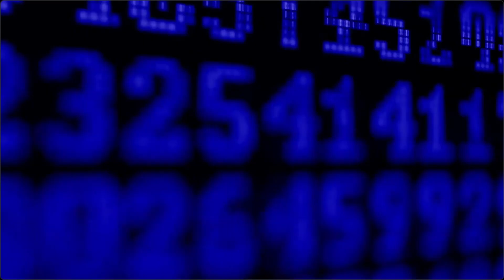ECONOMIA: A REFORMA TRIBUTÁRIA VAI SER BENEÉFICA PARA O PAÍS?